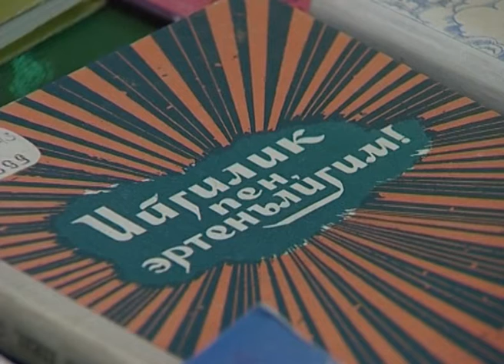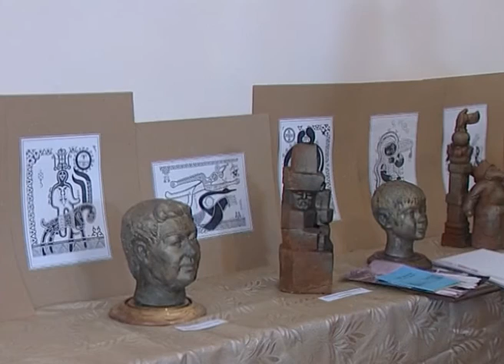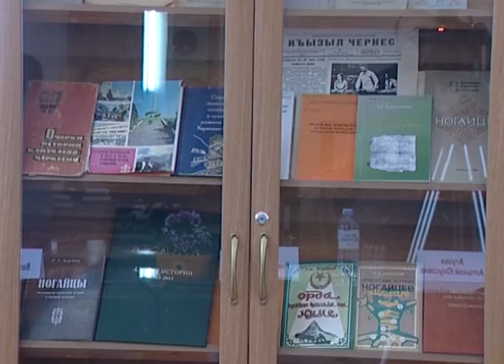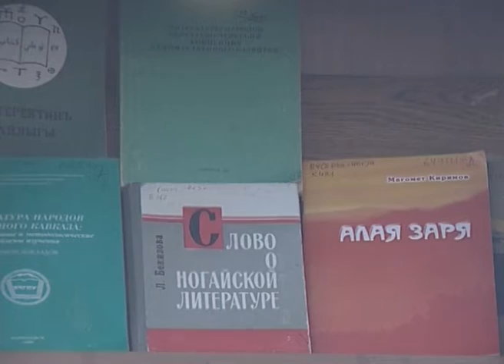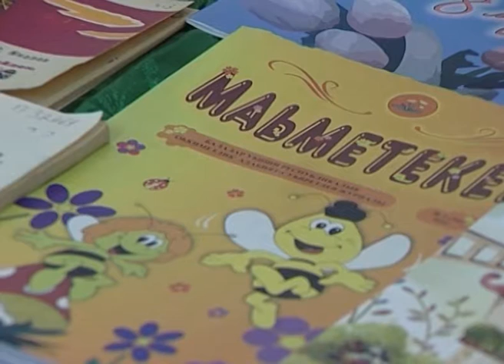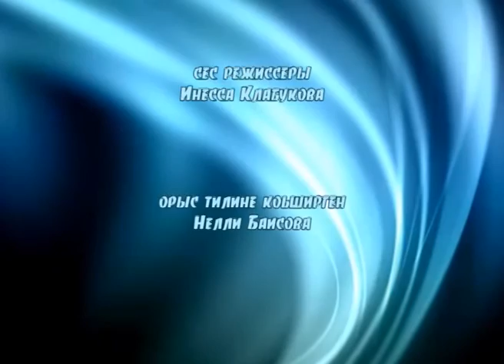Думая о будущем (на ногайском языке)